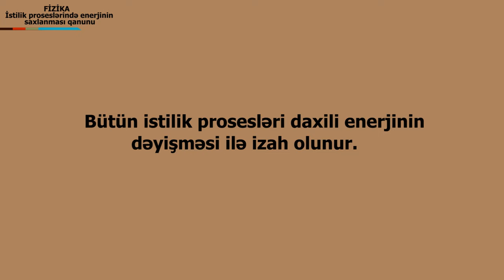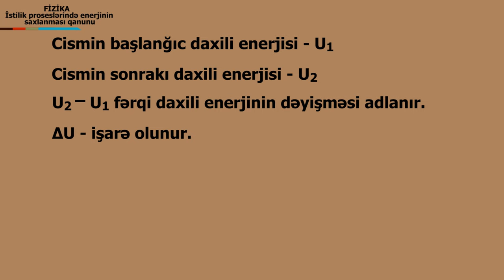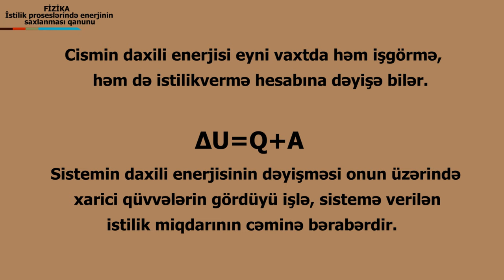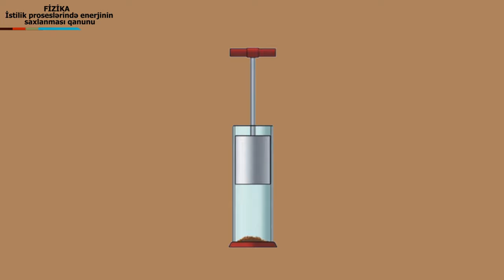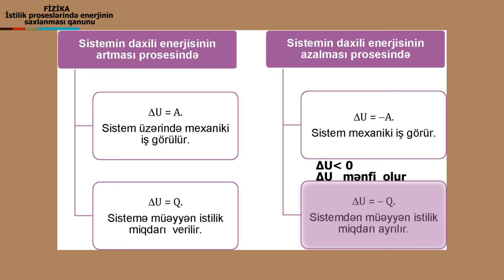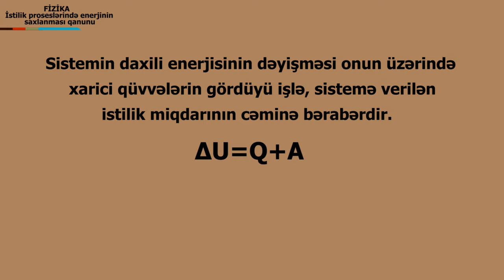Fizika - Elektrik yükünün saxlanması qanunu